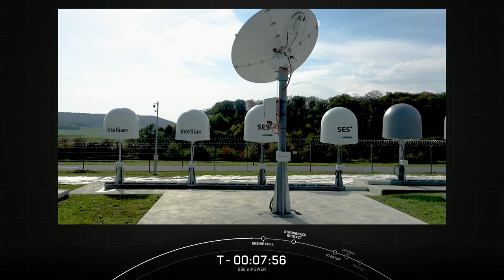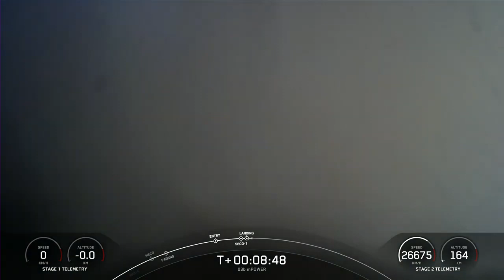SES O3b mPOWER Mission 0001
On Friday, April 28 at 6:12 p.m. ET, SpaceX launched the SES O3b mPOWER mission to medium-Earth orbit from Space Launch Complex 40 (SLC-40) at Cape Canaveral Space Force Station in Florida.

This was the second launch and landing for this Falcon 9 first stage booster, which previously supported Crew-6.

market
Internet Elon musk shorts explain world views new world conference information technology interface interviews globe potential solutions Multilingual IT SUPPORT Managing social media’s networking academy address moderate moderator other high quality events high value humans humanity new space talk about specific equations scientific observations around eeFull New Elon Musk Interview